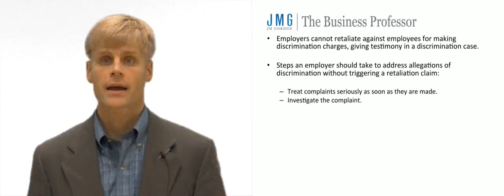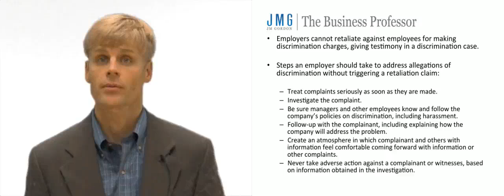Retaliation Under Title VII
This video explains the prohibition against retaliation under Title VII. Employers cannot retaliate against those making a claim or providing information about employment discrimination by the employer.

for all of The Legal and Regulatory Environment of Business by Jason Mance Gordon. The content includes

Understanding Employment Discrimination

Retaliation Under Title VII Retaliation Under Title VII